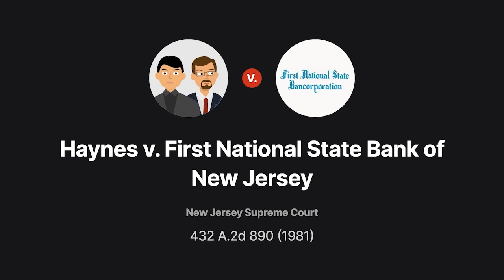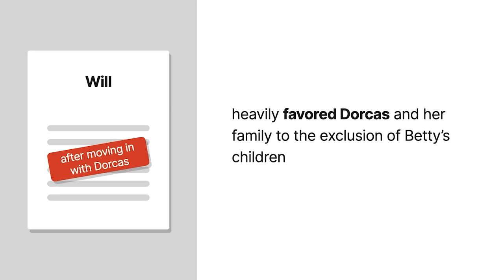Haynes v. First National State Bank of New Jersey Case Brief Summary | Law Case Explained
Haynes v. First National State Bank of New Jersey | 87 N.J. 163, 432 A.2d 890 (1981)

An attorney representing both a testator and a beneficiary under a will is a situation rife with problems. In Haynes versus First National State Bank of New Jersey, when an attorney’s dual representation created a presumption of undue influence, the court considered what evidence was required to rebut it.

Isabel Dutrow, a widow, had two daughters, Betty Haynes and Dorcas Cotsworth, both of whom had children of their own. Betty moved in with Isabel as an adult and lived with her for thirty years until Betty’s death. Isabel, aged eighty four and in poor health but mentally sound, then moved in with Dorcas and her husband until she died four years later.

Prior to Betty’s death, Isabel, represented by Richard Stevens, had executed several wills and codicils, all of which reflected a general plan of disposing of her assets equally between each daughter’s branch of the family. After moving in with Dorcas, Isabel drastically changed her will, heavily favoring Dorcas and her family to the exclusion of Betty’s children. Grant Buttermore, the Cotsworth family attorney, prepared Isabel’s final will. The will included a no  contest, or in terrorem, clause, that prohibited a party that challenged the will from inheriting.

Betty’s sons, Richard and Charles Haynes, sued the First National State Bank of New Jersey, the executor of the estate, seeking to invalidate the will on the grounds of undue influence. The trial court held that the circumstances created a presumption of undue influence but that this had been properly rebutted by a preponderance of the evidence. The appellate court affirmed, and the New Jersey Supreme Court granted cert.

Want more details on this case? Get the rule of law, issues, holding and reasonings, and more case facts

Have Questions about this Case? Submit your questions and get answers from a real attorney